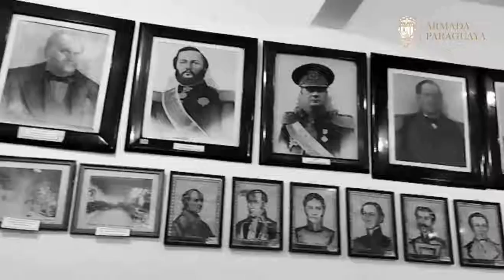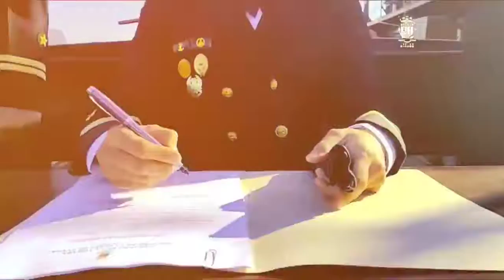Día de la Armada Paraguaya